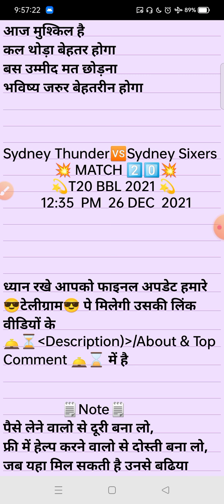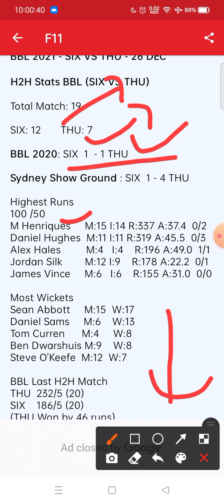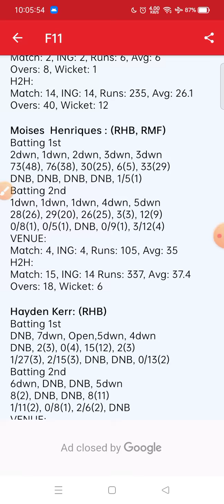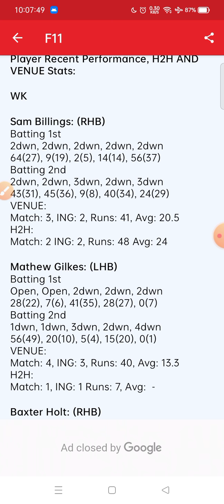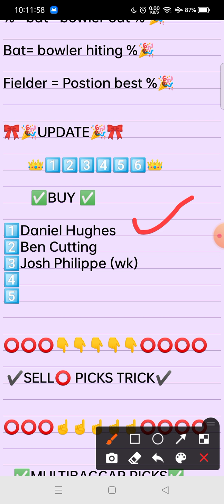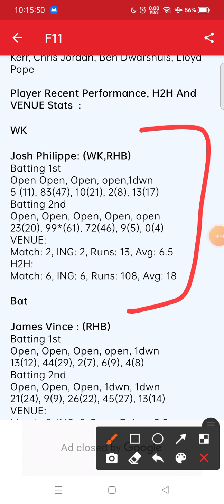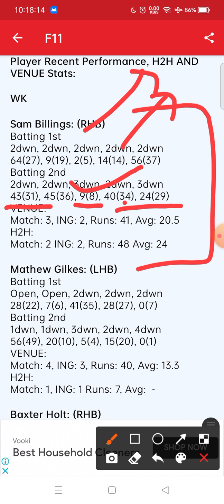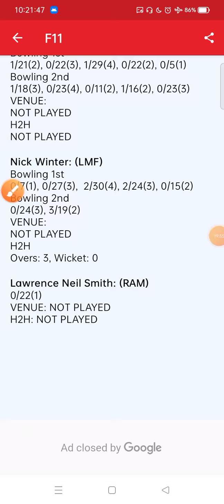bbl2021match20 |SS💜 VS ST💚|Best Picks In Exchange22 |Buy🔵/Sell⛔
😍      Ⓜ️_S_ROCK        😘❤️😍🤗

⬇️FOR MORE UPDATES ⬇️

JOIN MY TELIGRAM CHANNAL FOR MORE UPDATE
सबसे जरूरी मेरे TELIGRAM CHANNAL LINK
TELIGRAM CHANNAL☑️:-
JOIN CHANNAL

⬇️⬇️ Fantasy App Links   ⬇️⬇️⬇️⬇️
Fantasy App Links :-

PLAYER BUY✅/SELL⭕ APP

EXCHANGE22 APPLICATION LINK :-  Join
Exchange22 =

REFER CODE :- MSROCK

⬇️                   M_S_ROCK              ⬇️

अगर कोई जानकारी चाहिए contact करो :-

🙏🙏🙏🙏🙏VEDIO TYPE🙏🙏🙏🙏🙏

 :- In this video, we have shared some good news just to teach, we have not used anyone's videos.

 app kaise khele, exchange 22 app review, exchange 22 app tamil, exchange 22 app download kaise kare, apps like exchange22
 play exchange22, exchange22 multibagger, multibagger exchange22, cric11forecast, cric11expert, cric11, how to play multibagger, exchange 22 kaise khele, wat is multibagger
exchange 22 pics, exchange 22 picks
 prediction, exchange 22 multibagger, exchange 22 buy and sale, exchange 22  exchange 22 picks, exchange 22 fantasy app multibagger, exchange 22 tricks, exchange 22 fantasy, exchange 22 how to play, how to win in exchange 22, exchange 22 withdrawal, exchange 22 app buy sell, how to play on exchange 22

 bbl cricket highlights, sonyliv, sonyliv sports, bbl in sonyliv, big bash league live, big bash league 2021 live, bbl 2021 highlights